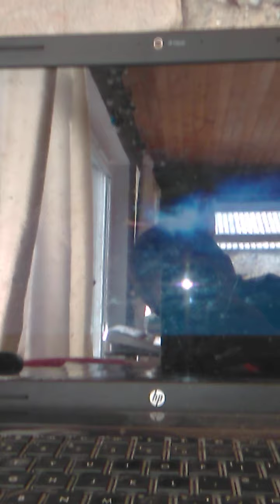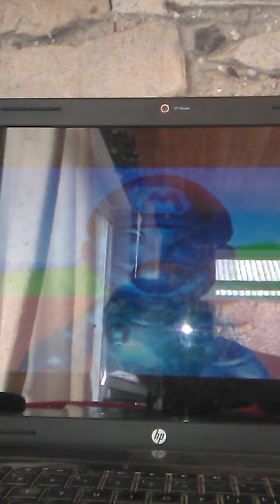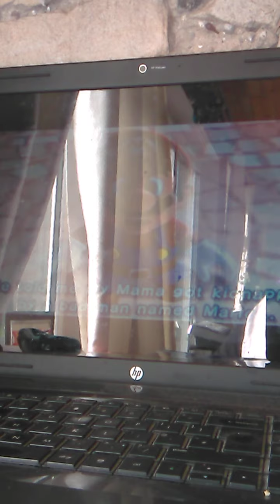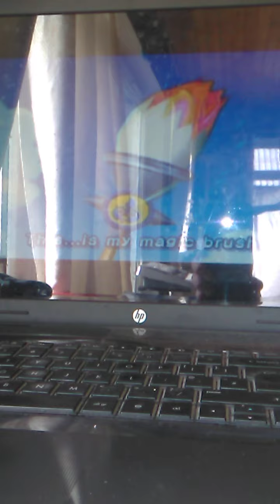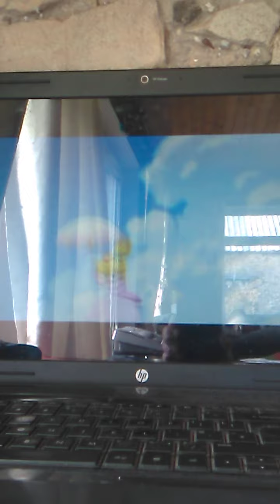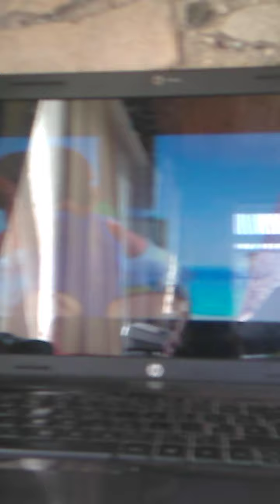Super Mario Sunshine Voice Demo Part 2